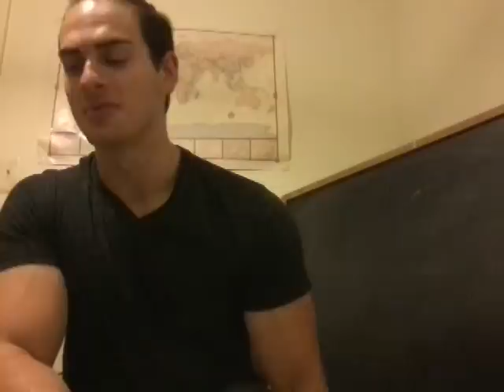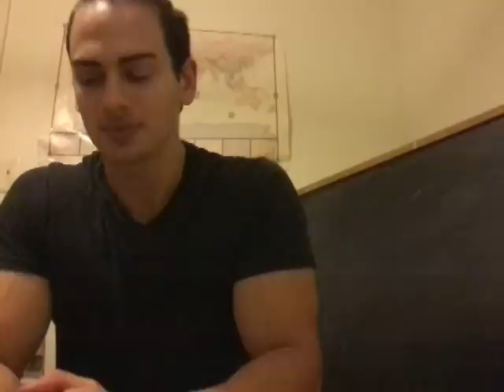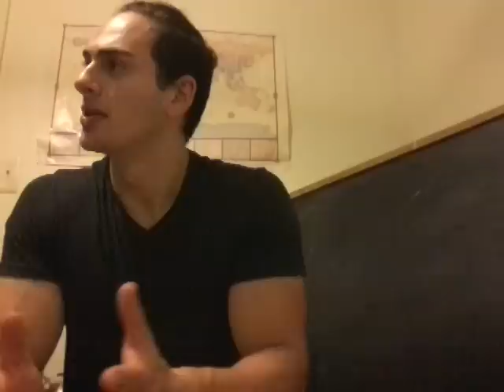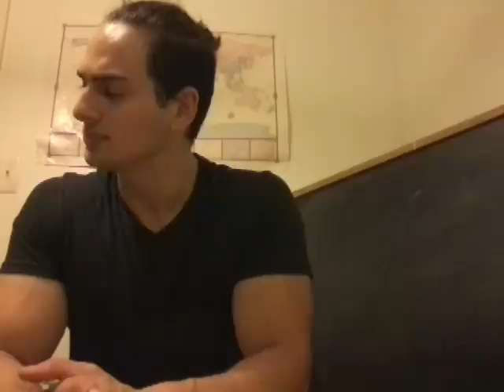Boldness has genius, power and magic in it.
Begin it now.